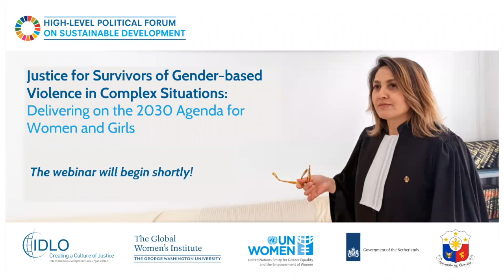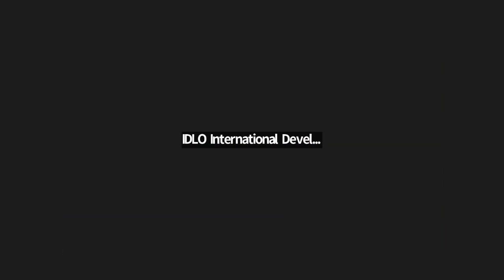Justice for Survivors of GBV in Complex Situations: Delivering on the 2030Agenda for Women & Girls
Side event organized by the International Development Law Organization (IDLO) and the Global Women’s Institute (GWI) at George Washington University with the support of UN Women, the Government of the Netherlands and the Government of the Philippines on the occasion of the 2022 High-Level Political Forum on Sustainable Development HLPF2022.

0:00 - Ms. Jan Beagle, Director-General, IDLO

6:08 - Ms. Birgitta Tazelaar, Deputy Director-General for International Cooperation, Ministry of Foreign Affairs, Government of the Netherlands

12:27 - Ms. Cecile B. Gutierrez, Deputy Executive Director for Management Services, Philippine Commission on Women

21:57 - Ms. Reem Alsalem, UN Special Rapporteur on violence against women, its causes and consequences

32:00 - Dr. Chelsea Ullman, Research Scientist, Global Women’s Institute, George Washington University

38:02 - Justice Susan Okalany, Judge, High Court of Uganda and Member, National Association of Women Judges of Uganda (NAWJU)

48:05 - Dr. Fiona Hukula, Gender Specialist, Pacific Islands Forum Secretariat

53:42 - Ms. Jackline Nasiwa, Executive Director, Centre for Inclusive Governance, Peace and Justice, South Sudan

1:00:33 - Mr. Khamsavath Chanthavysouk, Policy Specialist on Ending Violence against Women, UN Women

1:05:51 - Ms. Melissa Scaia, Director of International Training, Global Rights for Women and UN Women EVAW Consultant

1:12:16 - Q&A